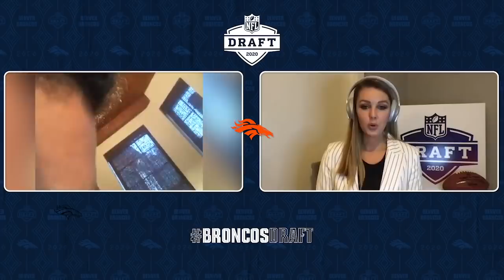Netane Muti glad the Broncos 'had faith in him' despite previous injuries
Sixth-round pick Netane Muti talks about his excitement to be a Bronco and his recovery process from previous injuries.